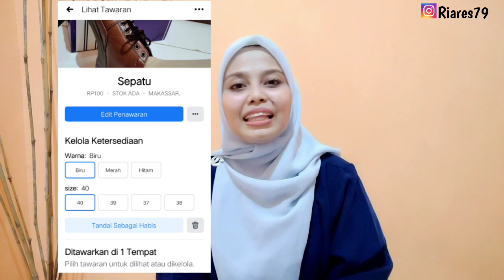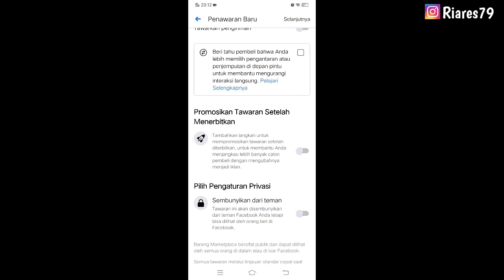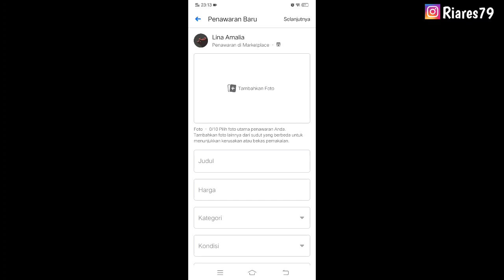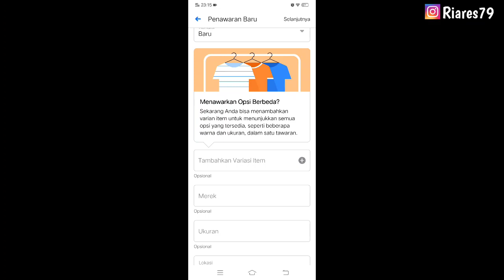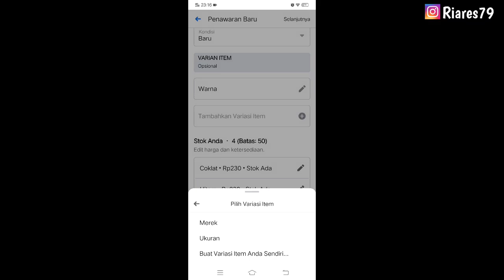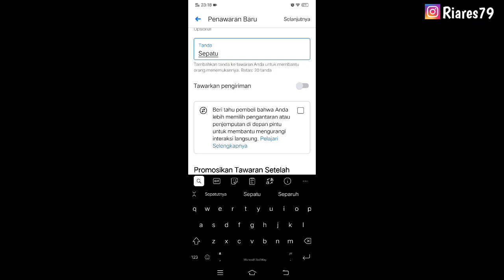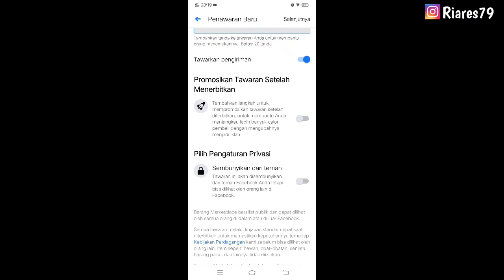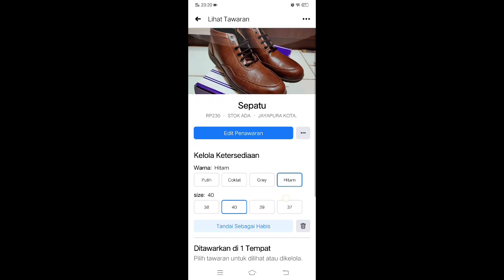TAMPILAN MENU BARU MARKETPLACE FACEBOOK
hay guyss,,,,
kalian udah tau belum kalau di maketplace facebook sudah ada tampilan menu baru, kalian sudah bisa membuat beberapa varian item dalam satu kali posting penawaran. buat yang penasaran langsung aja cek videonya..
Selamat mencoba semoga berhasil yaw...
Record: HP Vivo V17 pro
Editing video: Kinemaster
Editing thumbnails: PixLab